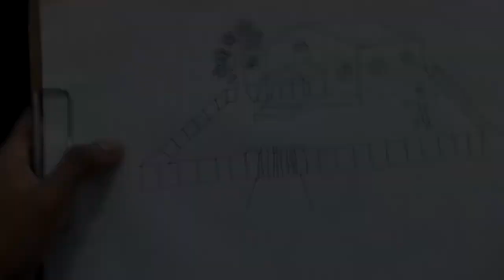Tutorial Gambar Rumah, Pohon, Orang (3 DIMENSI) Tes PSIKOTES TNI & POLRI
Tes menggambar rumah biasanya dilakukan pada saat melakukan tes psikologi atau psikotes. Biasanya dalam tes ini bukan hanya rumah saja yang digambar, melainkan pohon dan orang juga ikut digambar.

Nah, Di video kali ini, kami memberikan sedikit tutorial cara gambar rumah, pohon, orang (3 dimensi) pada saat tes psikologi atau psikotes TNI dan Polri bahkan lowongan kerja lainnya.